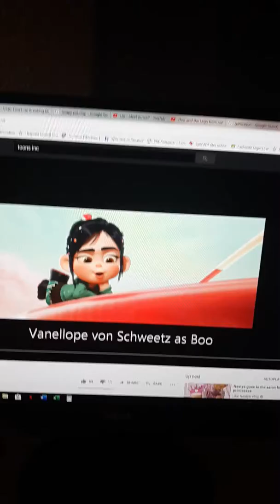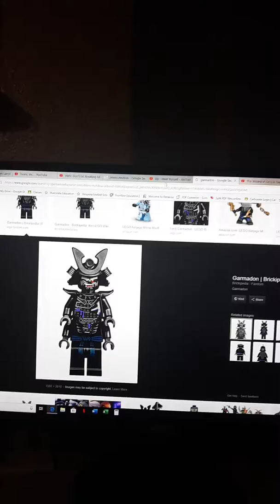Thor and the Lego from outer space part 6: lord garmadon's monster form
Vanellope von Schweetz (wreck it ralph) as Laura carrot
Phineas (phineas and ferb) as lenny carrot
Jimmy neutron as percy pea
Russell (up) as junior asparagus
President/lord business (the Lego movie) as the fib (medium size)
Lord garmadon(lego ninjago) as the fib (monster from)
Hector (coco) as scooter